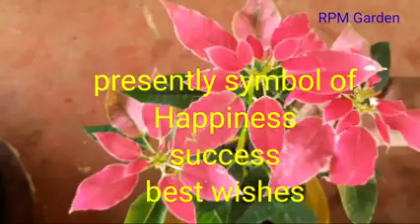144-Poinsettia Plant Care Tips-Do's and Dont's|పోయింషియా మొక్క తో జాగ్రత్త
Poinsettia plant care tips-Do's and Sony's

In this video i have explained about care tips Do's and Dont's of Poinsettia plant,a very beautiful and a very good indoor plant and also a good air purifying plant..A perennial plant..Used as a symbol of purity by Aztecs..Now used as a symbol for happiness,success and best wishes..Have many names like december flower plant, christmas star etc..Also explained about sunlight required,watering process with a good idea,container details,soil mix,fertilizers,Pruning,and also regarding poisonous nature of plant...By watching this video viewers can know all the details of this plant